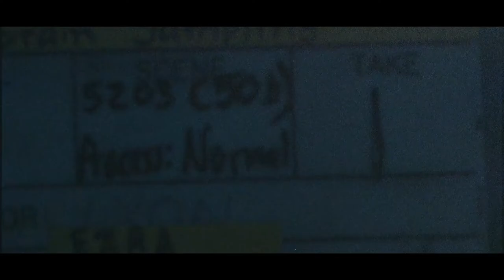Trailer - Out of Frame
Out of Frame
1 x 45 Min HD Documentary
Producer: Jordan Manoukian Studio
Year: 2020, New Release!
Theme: Adventure, Highline, Mountain, Photography, Travel, Winter
Audio: French
Subtitles: English
Synopsis
Out of Frame shows the daily life of Mathis Dumas, athlete, high mountain guide and outdoor photographer. A life suspended in the void, a camera in hand, Mathis takes us behind the scenes of a vertiginous highline shoot on a line never done before. A journey to the heart of the Mont Blanc massif where Mathis reveals his photographic vision and his mountain heritage outside the traditional framework. A backstage close to reality, between doubts and difficulties, Mathis will be accompanied by athletes with an overflowing passion through glacial adventures and exceptional ascents. Official Selections 2021: iF3 Movie Awards, Xplore Alpes Festival, BBK Mendi Film Festival, Chamonix Film Festival, Mountainfilm, les Ecrans de l’Aventure, FIFAD, Inkafest Mountain Film Festival, High Five, European Outdoor Film Tour.